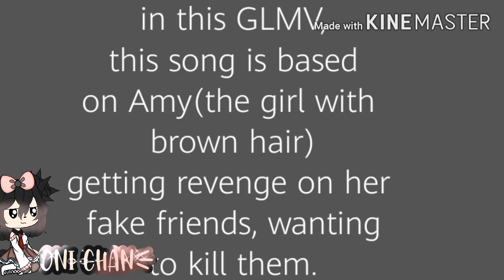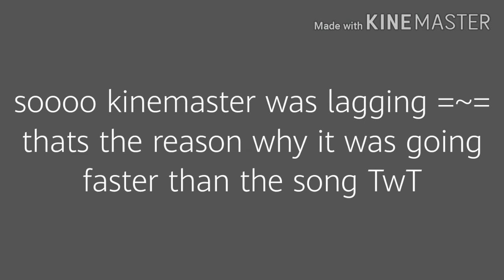Lunchbox friends & Mad Hatter |GLMV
Sorry I had to repost hehe.

My discord username and tag:
{Oni Chan}#9422

Oni Chan
(Still haven't changed it to • stormy • =^=)